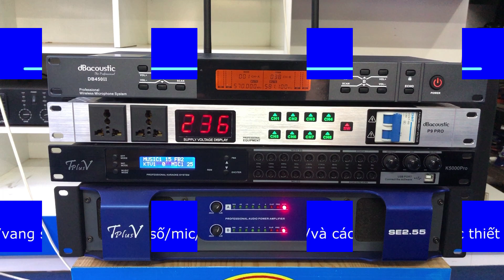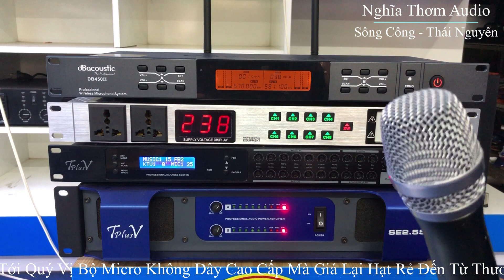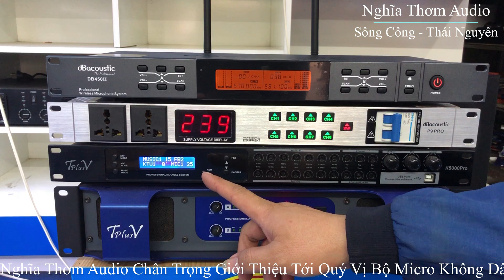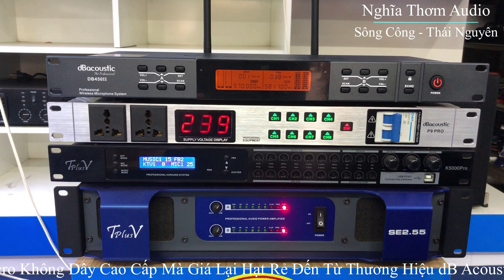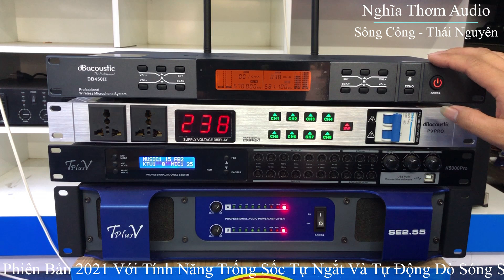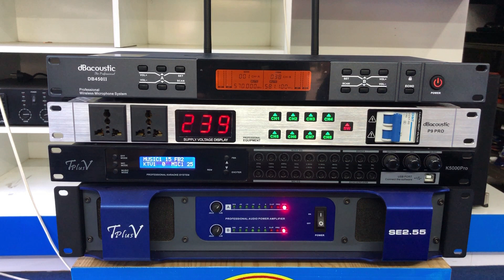Micro Cao Cấp dB 450 ll Cảm Biến Gia Tốc ,Dò Sóng Sạch , tự Ngắt Tiết Kiệm Pin LH 0912 669 059